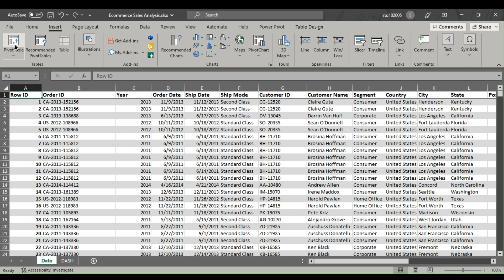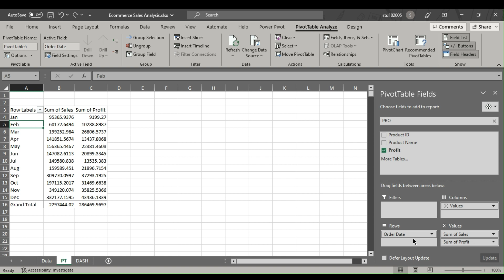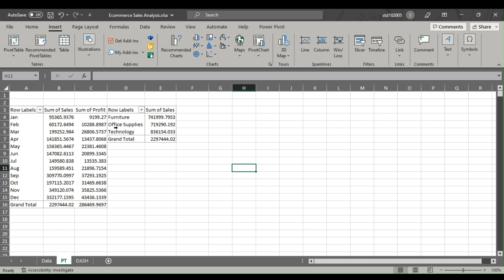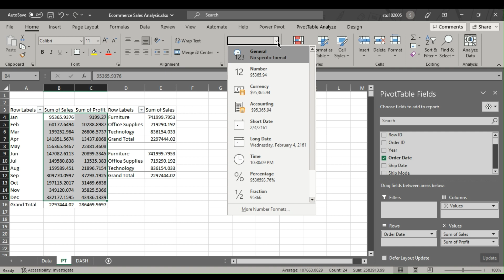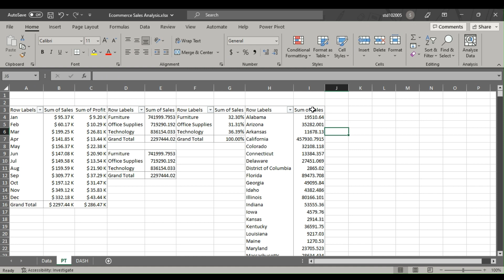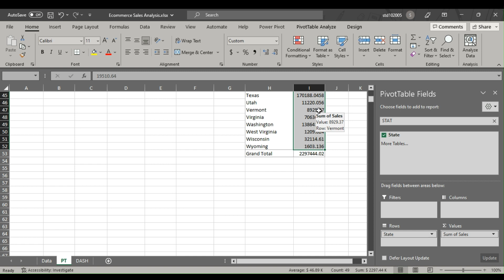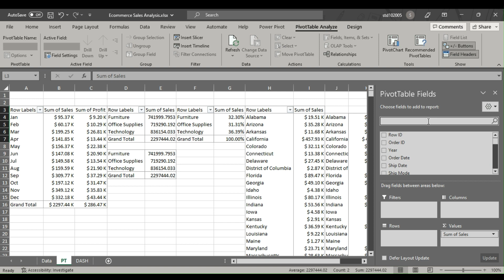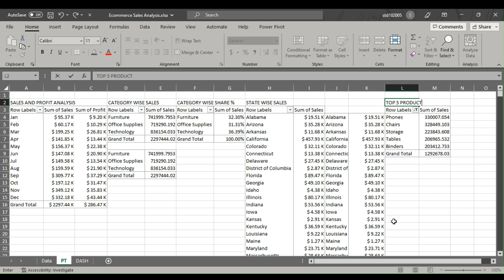E commerce sales dashboard in Excel I Pivot Table I Part 2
In this video, I'm sharing how to create an Ecommerce sales dashboard in excel, using a layout design I designed. This dashboard will help you track your sales and customer data in an organised way, making it easier for you to make informed decisions about your business.

If you're responsible for designing an Ecommerce sales dashboard in Excel, then this video is for you! I'll show you how to create a layout that is user-friendly and easy to understand. By the end of this video, you'll have everything you need to create an Ecommerce sales dashboard that will help you track your sales and customer data!